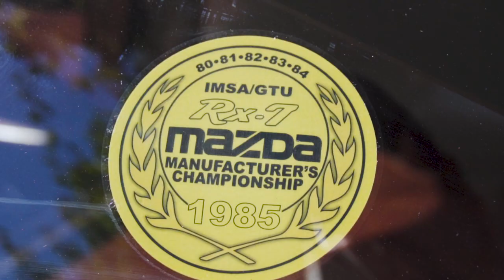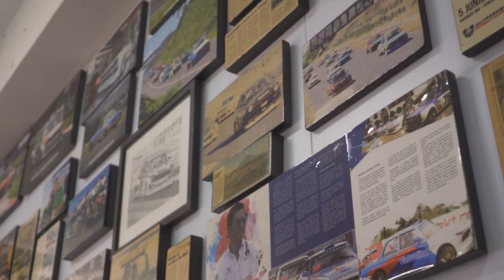Trailer Canal Milo